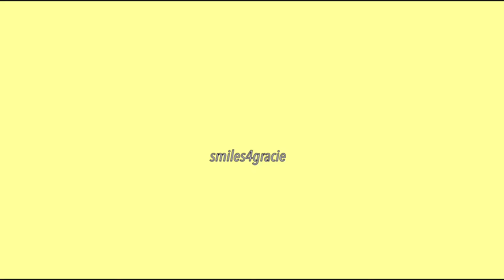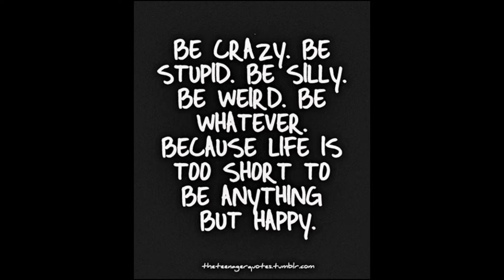making a fool of myself on the internet | vlogmas day 13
This video was so much fun omggg
Musical.ly/Tik Tok: smiles4gracie